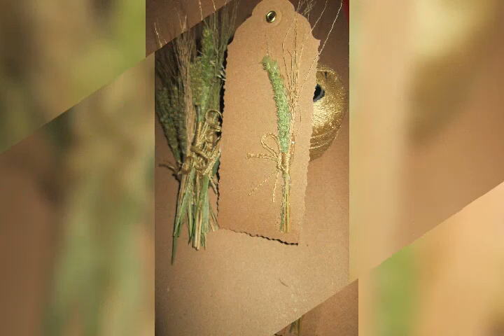DIY Project | dried grass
Hello!!
This is my own DIY project made from dried grass hope you like it😍😍